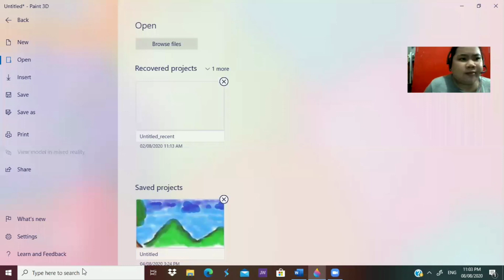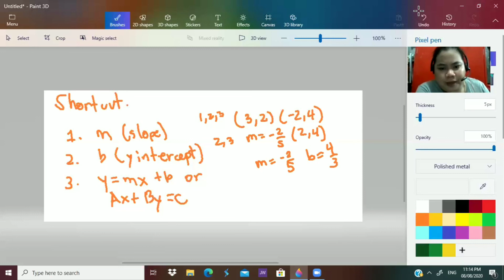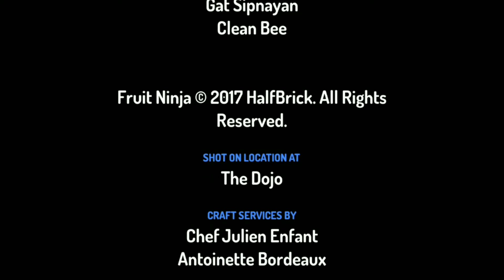Math 8 Q1-WEEK 7 Getting equation of the line.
Using two points
using a point and a slope
a slope and y- intercept